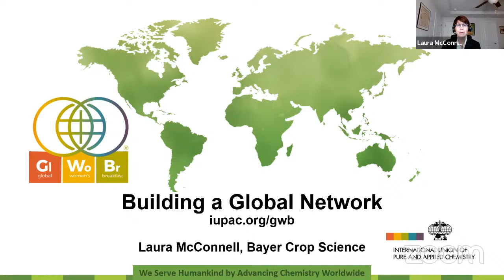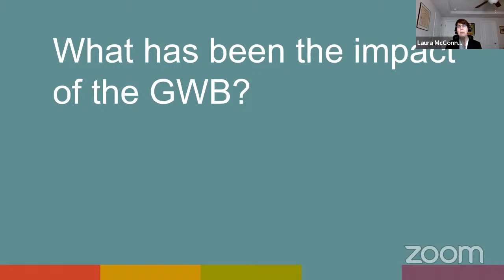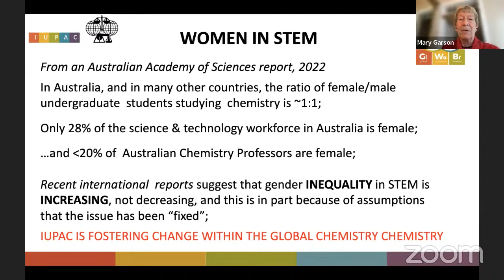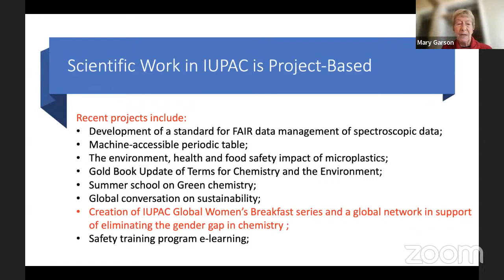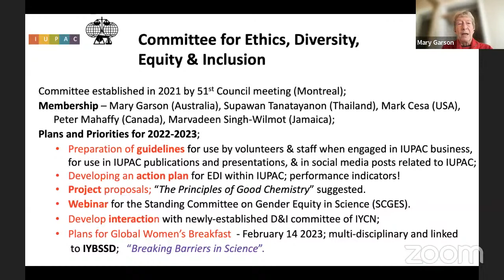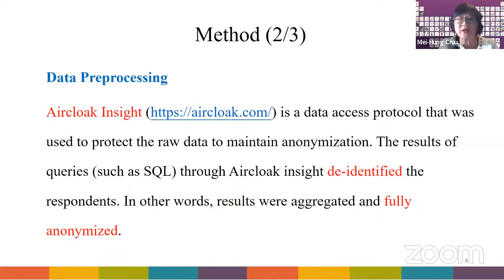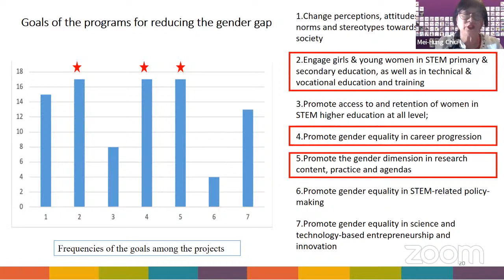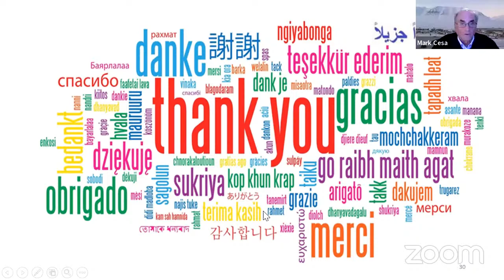SCGES Webinar October 26th 2022: Moving Ahead on Gender Equity -- A Chemistry Perspective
Webinar: Moving Ahead on Gender Equity -- A Chemistry Perspective

The International Union of Pure and Applied Chemistry is the global organization that provides objective scientific expertise and develops the essential tools for the application and communication of chemical knowledge for the benefit of humankind and the world. In 2019 IUPAC entered its second century, providing an opportunity to launch initiatives to create a more diverse and inclusive community. This webinar offers an overview, some insights and progress on this journey, with a focus on gender issues.

The event will be held online on October 26th, 2022 at 2-4 PM CEST.